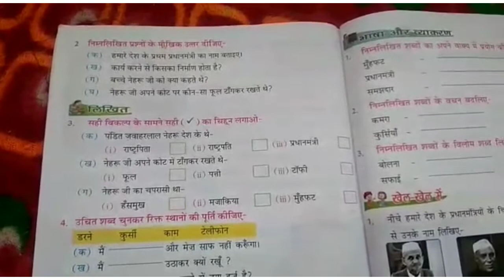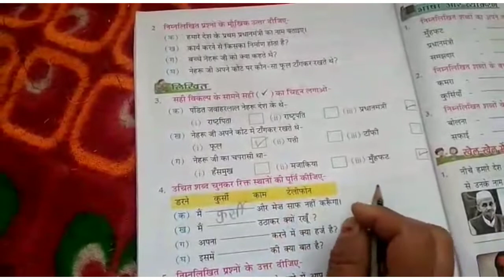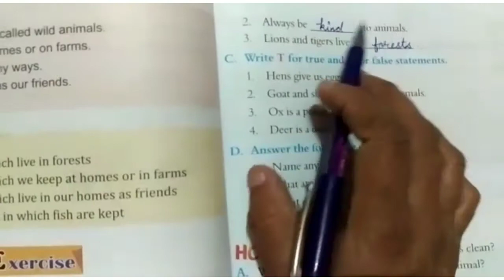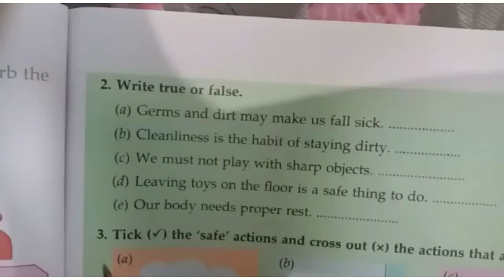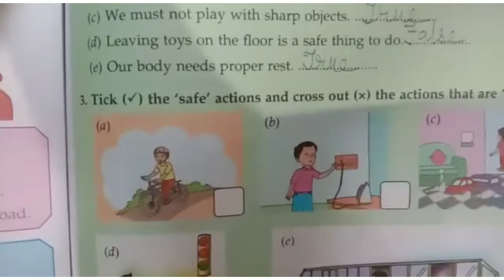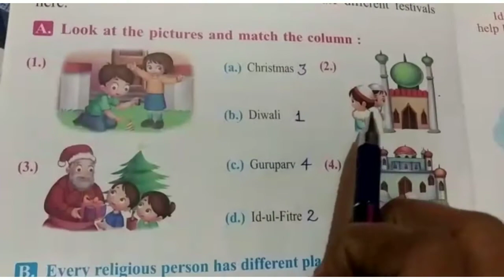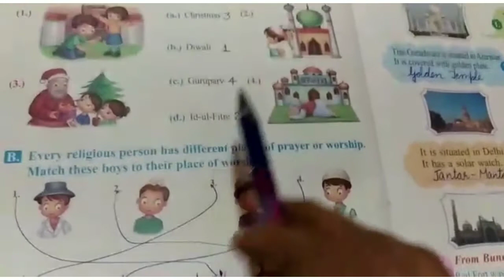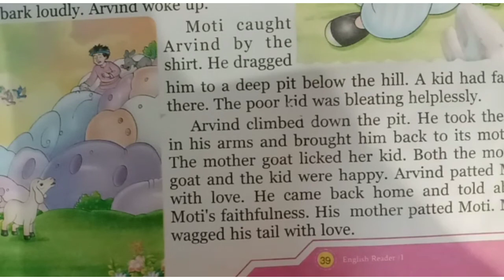class 1st,November 18, 2020